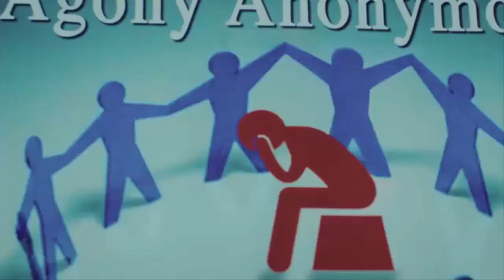[FREE] Isaiah Rashad x The House Is Burning type beat | “FORGOTTEN”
[FREE] Isaiah Rashad x The House Is Burning type beat
prod by casso blvck + bmoneygotnomoney + category4
BPM: 136
KEY:
(prod. CASSO BLVCK x BMONEYGOTNOMONEY x Category4)

isaiah rashad type beat 2021
isaiah rashad the house is burning type beat 2021
the house is burning type beat

0:00 - FORGOTTEN